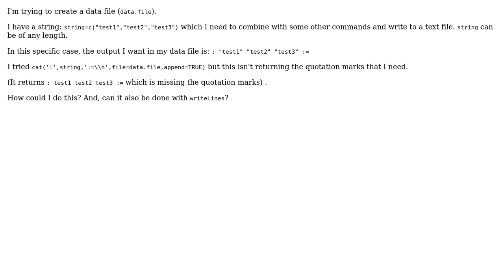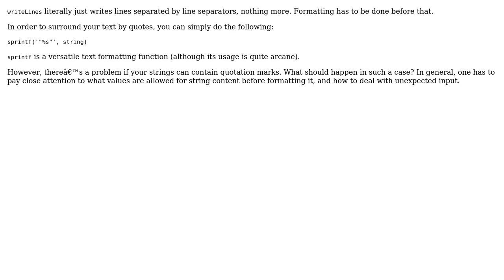writeLines in R with string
With thanks & praise to God, and with thanks to the many people who have made this project possible! | Content (except music & images) licensed under CC BY-SA | Music | Images & others | With thanks to user Konrad Rudolph user James and the Stack Exchange Network Trademarks are property of their respective owners. You are responsible for your own actions.